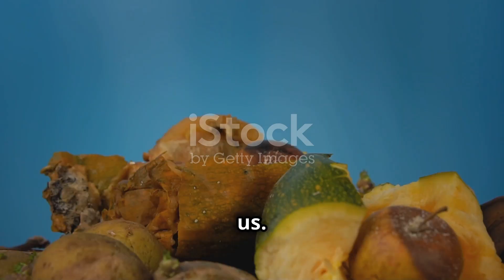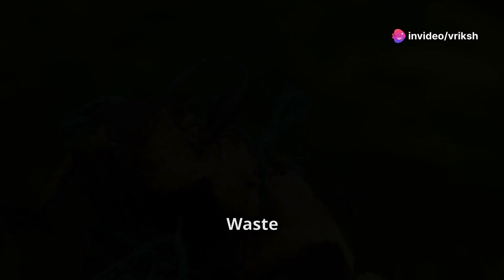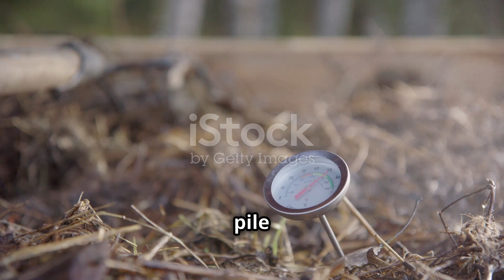Basics of composting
Composting 101 by Vriksh Foundation

Understanding the basics of composting - how it works and what goes into the process.  It's important that in smaller communities, societies, residential associations, we collectively get-together and create a household wet waste composting program.  Dry waste should be diligently disposed off with the local waste collector/kabadiwala.

00:00:12  Introduction
00:00:22  What is Composting?
00:00:42  The Misconception of Waste
00:01:33  The Importance of Composting
00:02:12  Types of Household Waste
00:02:46  Focusing on Wet Waste
00:02:55  Nitrogen and Carbon in Composting
00:04:40  Composting Tips and Techniques
00:05:50  Composting Methods